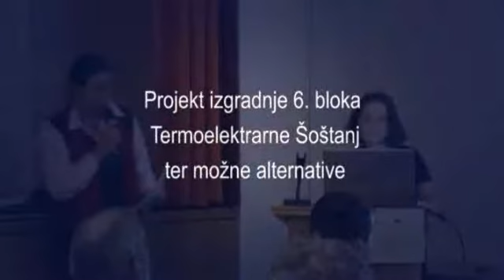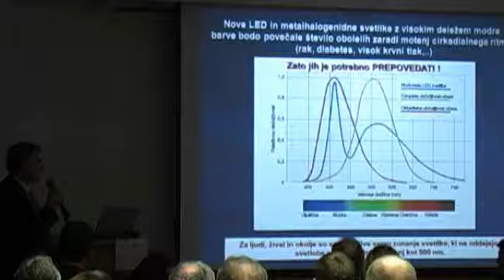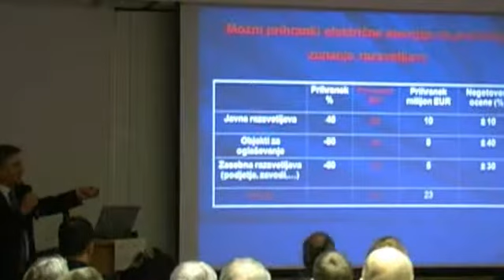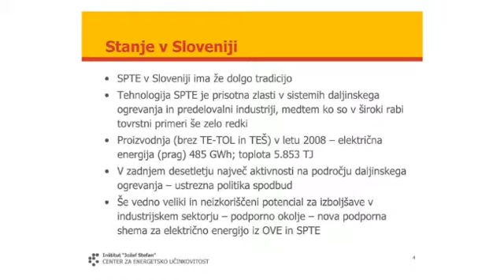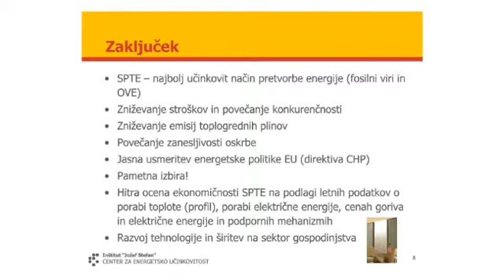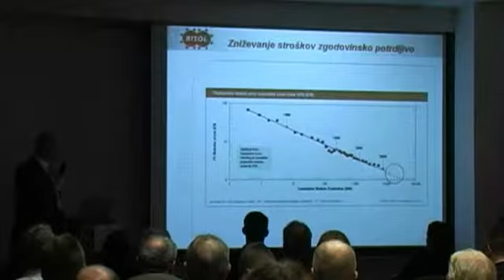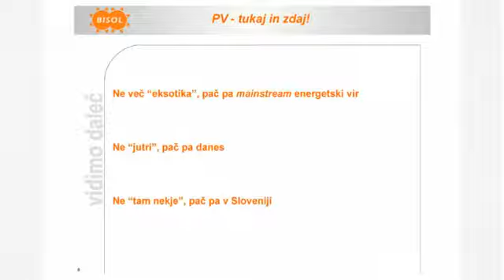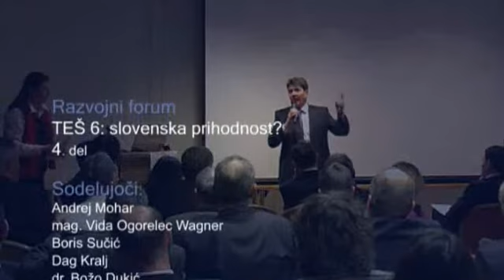Termoelektrarna Šoštanj 4. del (delovno gradivo)